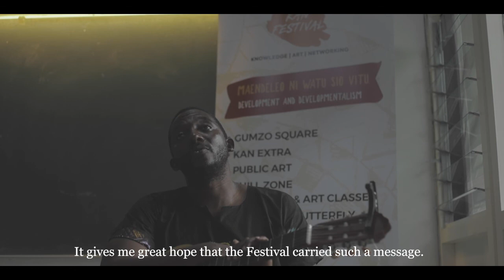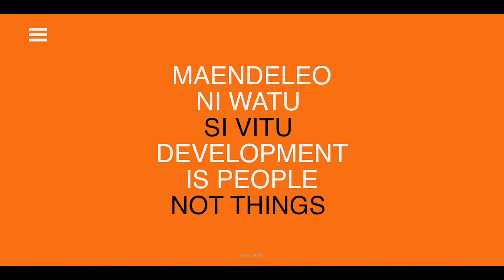KAN Festival 2020: A Fusion of Development World...A Home of Art.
The Knowledge, Art & Networking (KAN) Festival, is a gathering of development practitioners and art enthusiasts held every year in January, in Arusha, Tanzania.

KAN Festival 2020 is successfully created an impact on non-conventional knowledge workshops curated with a diverse array of performing and visual artists. KAN crates a platform for festival-goers to come to learn, share and network or rather enjoy a gathering with a distinct purpose.

The festival grounds of this 2nd edition were graced with over 1200 people with great performances from Isabel Novella – Mozambique Siti and the Band - Zanzibar Victor Kunonga - Zimbabwe Arsene Kyondo (Arky) - DRC Sandra Nankoma – Uganda The Warriors from the East -Arusha Lawrence Okello – Uganda Rico Single - Zanzibar Teardrops - Kenya Jumatutu – Kenya Vitali Maembe - Bagamoyo Sandra Nankoma- Swahili Jazz Band Kenya FID Q - Dar es Salaam